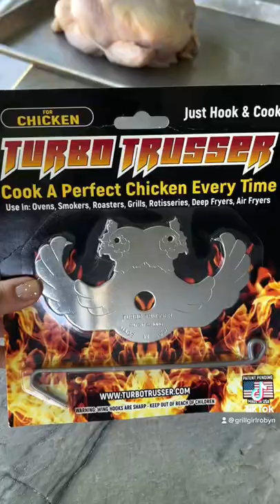Truss a chicken in 20 sec. w/a TurboTrusser! Use code GRILLGIRL for 20% off @ TurboTrusser.com!